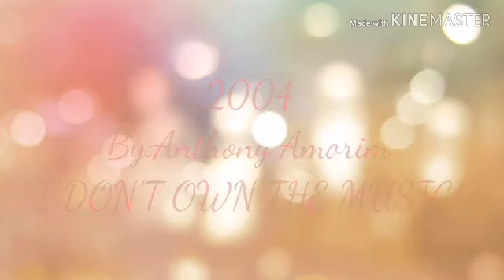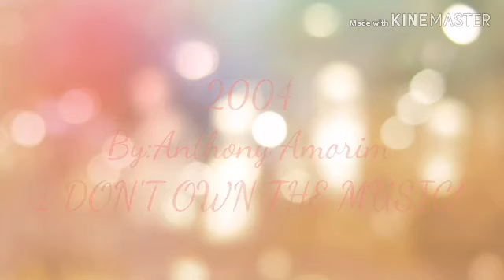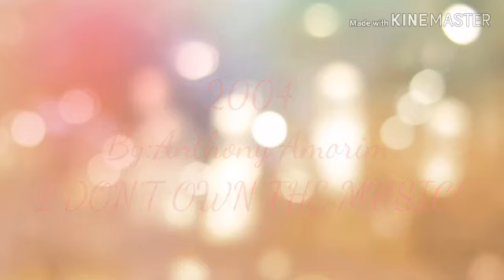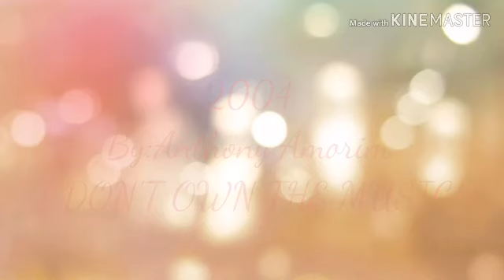2004 By Anthony Amorim 1 hour loop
If you guys have any requests,please let me know. Stay safe. Love you all!❤🌸